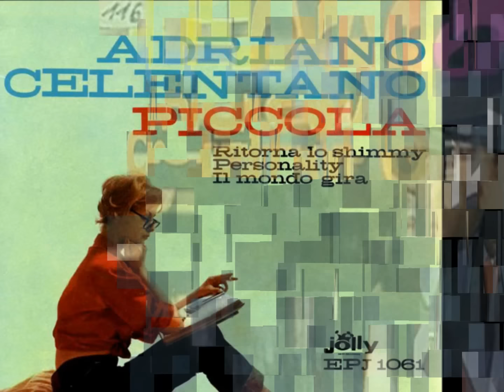Adriano Celentano Pregherò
Pregherò  1962